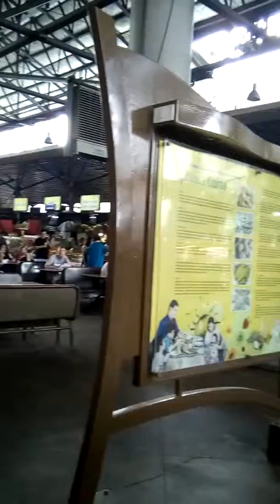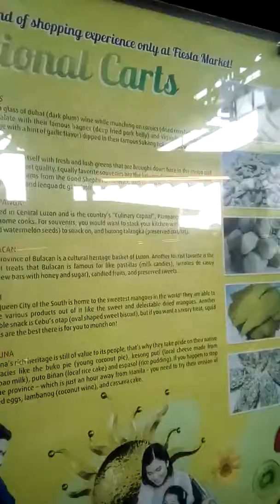tambayan ng bayan